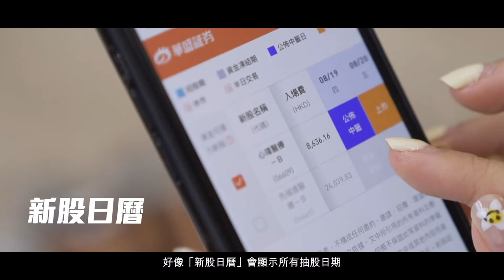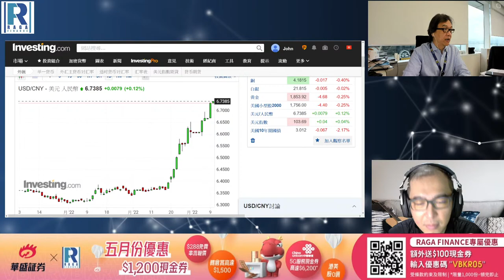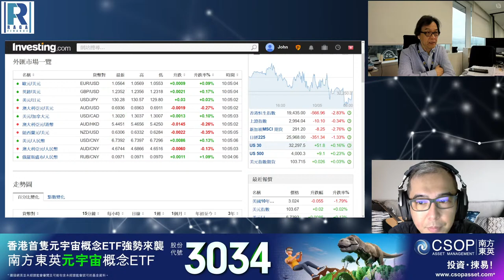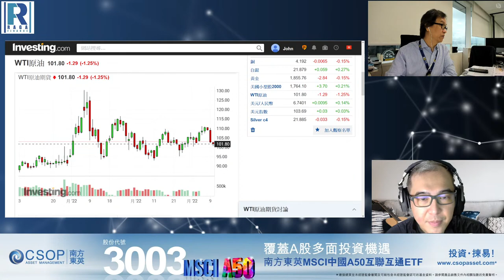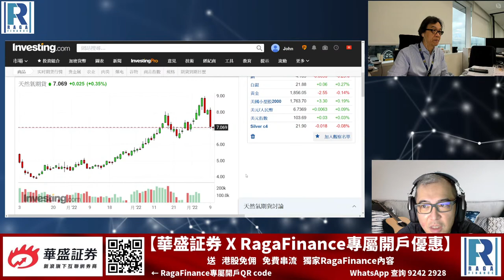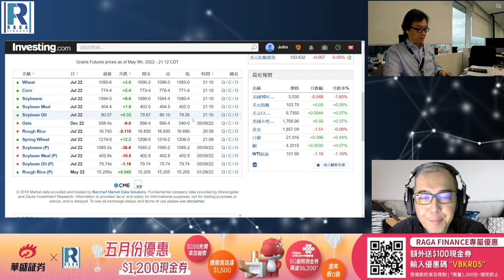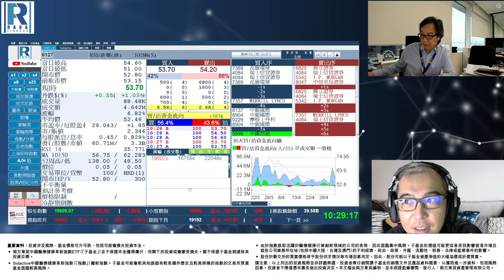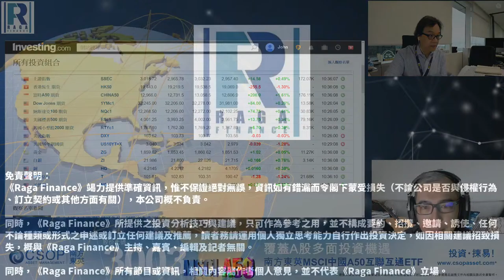Raga Finance：文錦期權譜 20220510 -- 主持 : 文錦輝 (艾德證券期貨有限公司 投資策略總監)